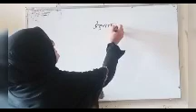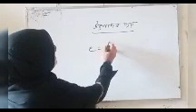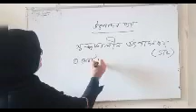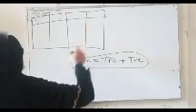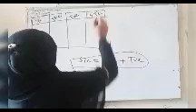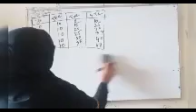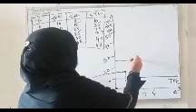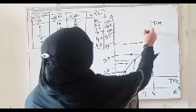উৎপাদন ব্যয়,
একাদশ, অর্থনীতি ১ম পত্র,আমেনা নাহার প্রভাষক(অর্থনীতি),হোসেনপুর সরকারি কলেজ, হোসেনপুর, কিশোরগঞ্জ।